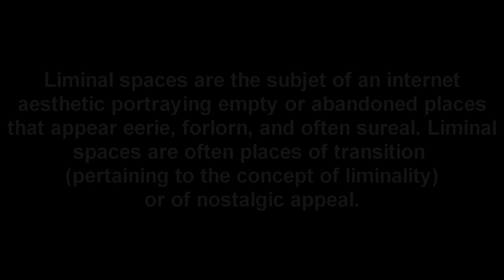Liminal spaces of games (Halo CE EP 2)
Welcome back! lets continue on our exploring with the Multiplayer maps of Halo CE, I hope you enjoy!

ANY MUSIC IN THIS VIDEO I DO NOT OWN, AS THEY BELONG TO THEIR RESPECTIVE CREATORS AND OWNERS!